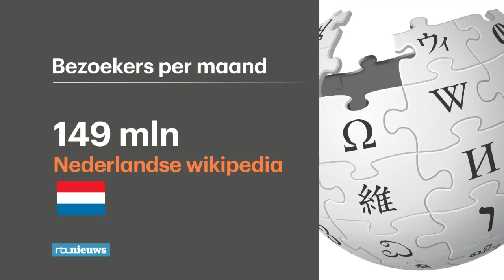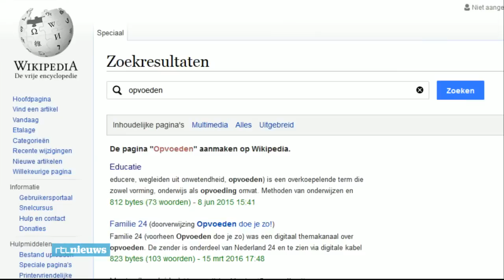'Als Wikipediaan heb je best veel invloed op wat mensen denken'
De online encyclopedie Wikipedia bestaat 15 jaar. De medewerkers zijn vooral bevlogen vrijwilligers, die in hun vrije tijd onderzoek doen om een zo objectief en betrouwbaar mogelijk artikel te schrijven.